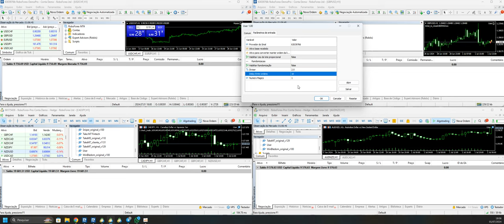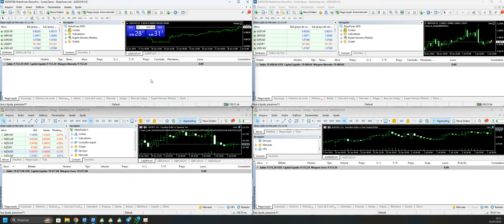Copy Trade Descomplicado: Como Replicar Suas Operações e Ganhar Dinheiro